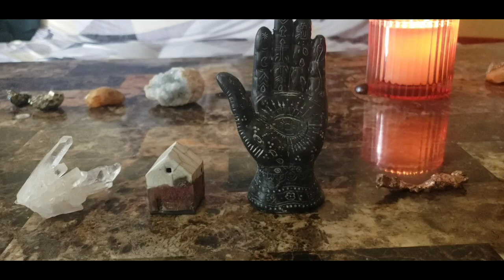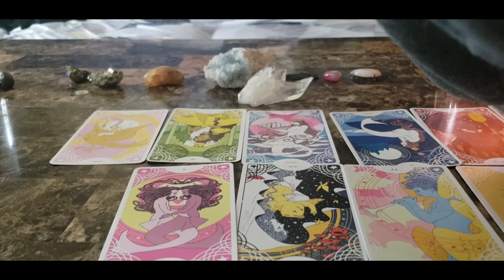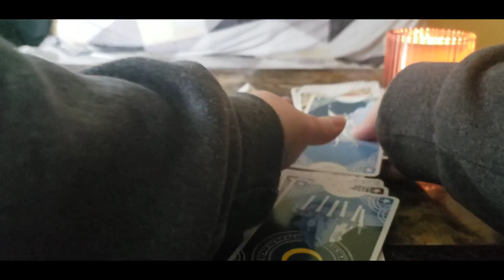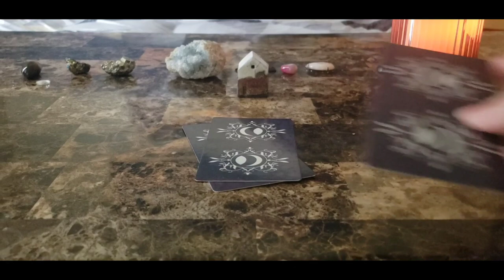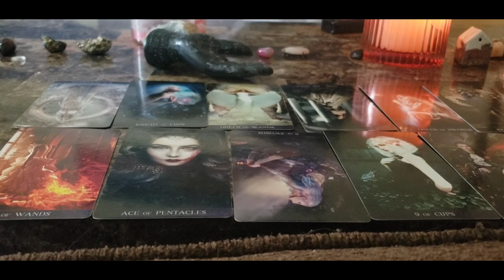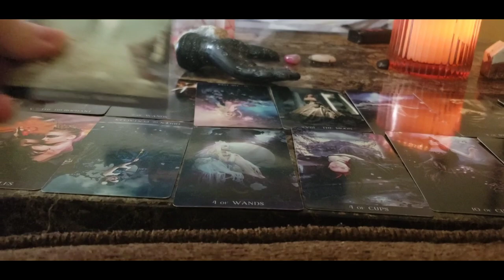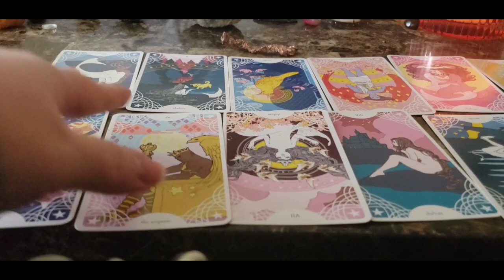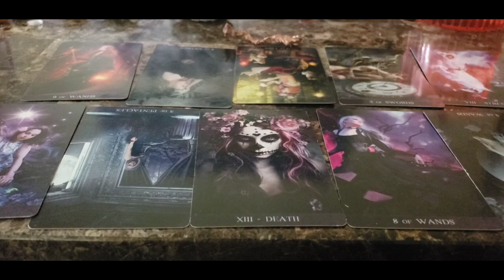A Choice Between Two Paths. Where Will Each Path Lead Tarot Pick a Card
Hey, my name is Blair. I'm a psychic artist. I have been practicing divination and painting since I was 16 years old and I am now 30. I am clairsentient, clairvoyant, and clairaudient. My mission is to bring healing and happiness into the world one reading and one painting at a time. I identify as a Starseed and a Lightworker. I use she/they pronouns and identify as a gay person attracted to women. My sun is in Scorpio and my moon and rising are in Libra. I am autistic and disabled. I try to make every video accessible for others with disabilities by adding captions, describing things that are relevant to the video, and never using flashing lights. If you have an accommodation you need me to make for you leave it in the comments so I will see it. I am not perfect at any of this but I am doing my best so please be kind and patient with me.
I hope this video brings you joy and empowerment. You can book a personal reading with me on my website or tip me below if you feel called to.

🌟Pile pick🌟

Pile 1: 4:36

Pile 3: 50:00

Pile 4: 1:14:24

🌟Where to book a reading and to keep in touch🌟